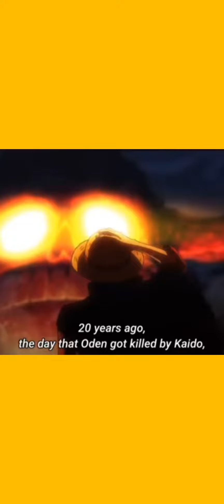Go Luffy Go